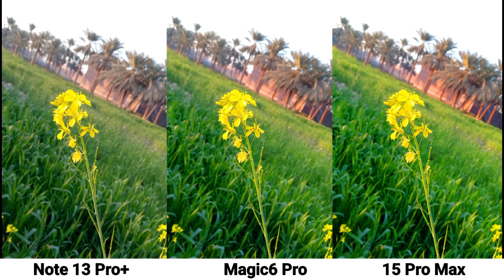Honor Magic 6 Pro Vs Xiaomi Redmi Note 13 Pro Plus Vs iPhone 15 Pro Max Camera Test Comparison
camera test